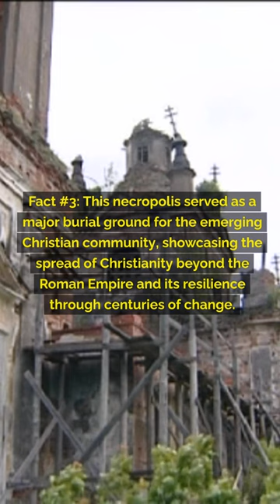Pécs Unveiled: Time-Traveling Through Hungary's Christian Past!✨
Pécs Unveiled: Time-Traveling Through Hungary's Christian Past! amazingfacts funfacts randomfacts travel europe hungary necropolis Pécs @fascinatingreveals